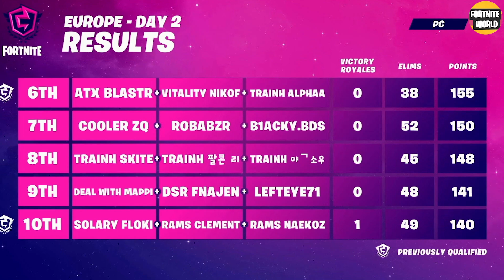FNCS Week 3 Final Day 2 Game 6 Highlights - EUROPE Final Standings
EU FNCS Week 3 Day 2 Final Game 6 Highlights – Fortnite FNCS Europe Season 4 – Fortnite EU FNCS Final Standings

Commentary by Sundown & SanchoWest